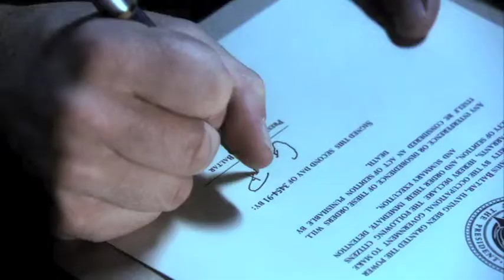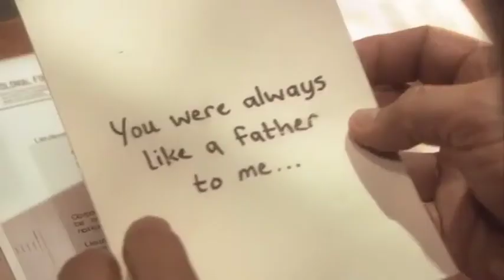Battlestar Galactica Season 3 Trailer/Tribute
A post-New Caprica trailer for Battlestar Galactica. Features music solely from the TV series: "The Shape of Things to Come", "Kara's Coordinates" and "Storming New Caprica".